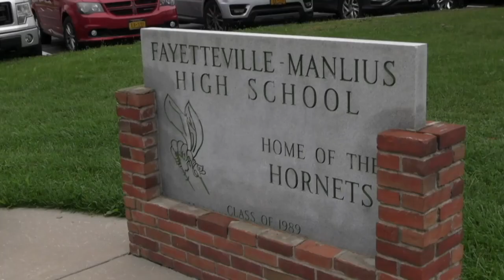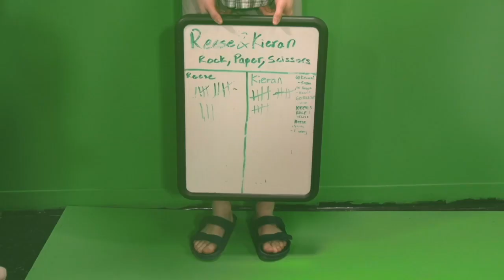FMNews for Thursday, May 2, 2024